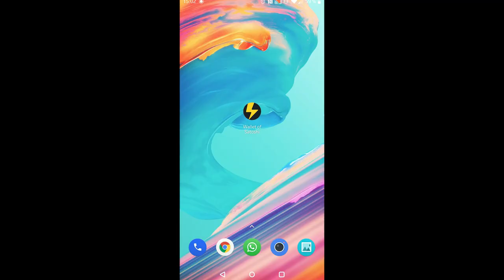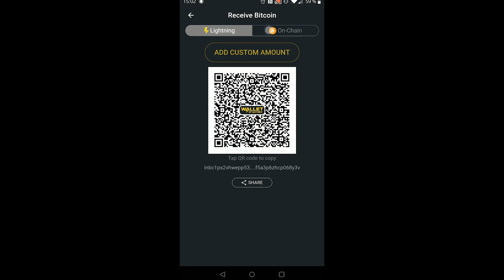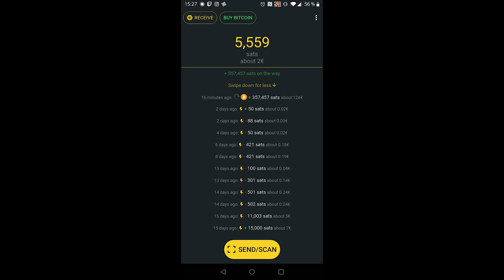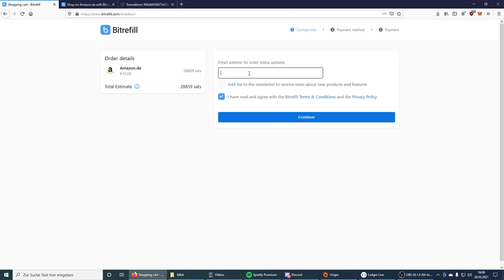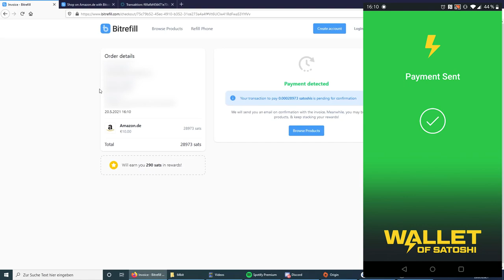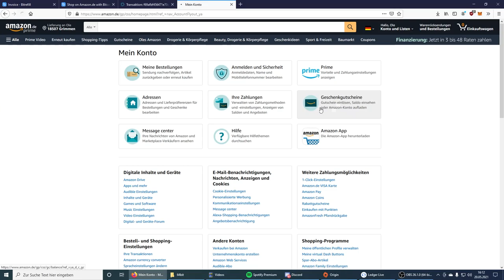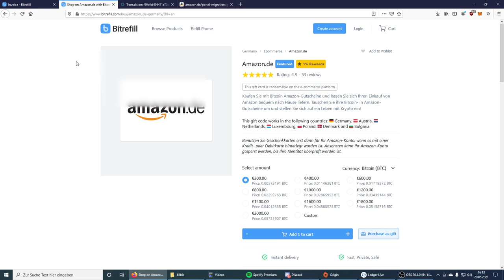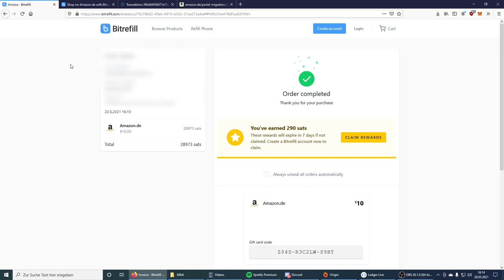Tutorial - Bitrefill nutzen via Lightning Network mit Wallet of Satoshi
Spendenadresse von Ole

Bitcoin On-Chain:
15diEVcKN3zGT46fwuWAw4XdUg417P6EXd

Bitcoin Lightning:
lnurl1dp68gurn8ghj7ctsdyh85etzv4jx2efwd9hj7a3s9aex2ut4v4ehgttnw3shg6tr943ksctjvajhxtmz8pnrwvekxgcj6vpsx56z6drz8ymz6cf4xuej6dehxqenydpn8pskzvryutf7qe

Viel Spass beim ausoprobieren von Lightning!